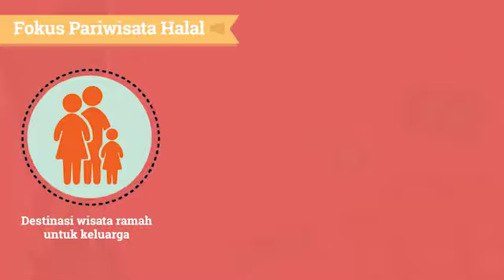Indonesia Kiblat Wisata Halal Dunia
tahukah kamu?

Indonesia meraih prestasi pada World Halal Tourism Award (WHTA) 2015 Indonesia meraih 3

awards:
- WorldBest Halal Tourism Destination (Lombok),

- World Best Halal Honeymoon Destination (Lombok)

- World Best Family Friendly Hotel (Sofyan Betawi Hotel Jakarta)